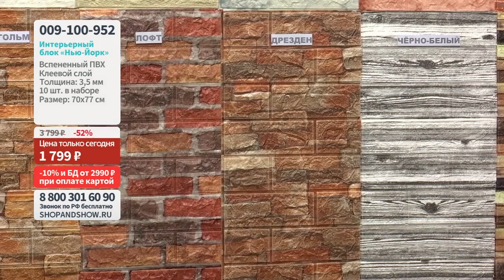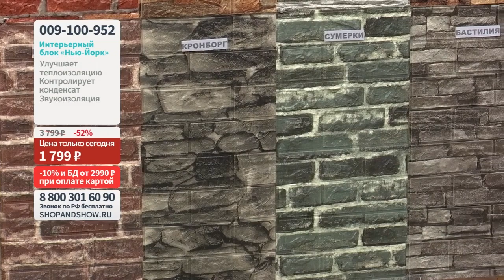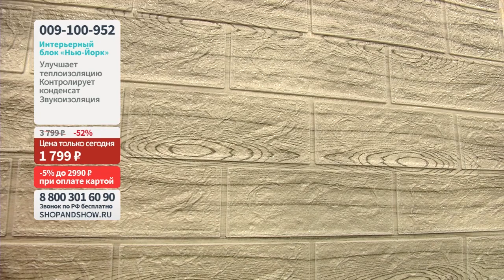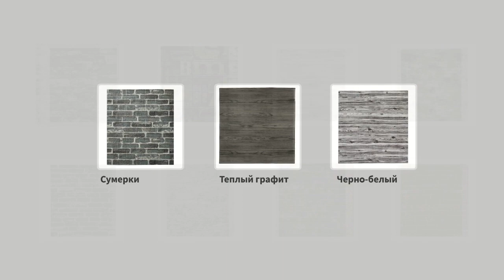Блок интерьерного покрытия «Нью-Йорк» (10 шт.).«Shop and Show» (Хобби и ремонт)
[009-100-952] Блок интерьерного покрытия «Нью-Йорк» (10 шт.) (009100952)

Давайте дружить ;)